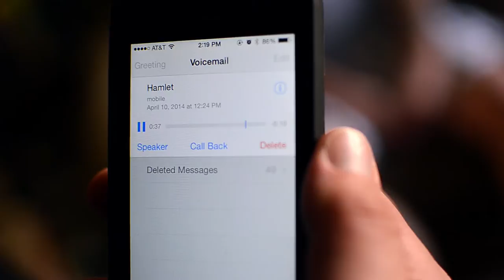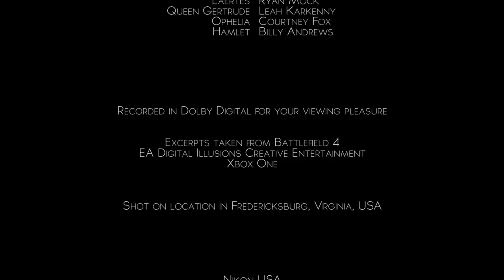Hamlet - Act 4 / Scene 7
A very modernized scene from William Shakespeare's Hamlet done for a Film & Literature class.